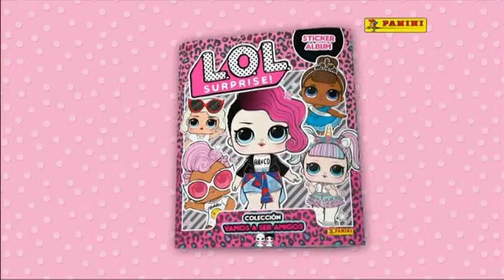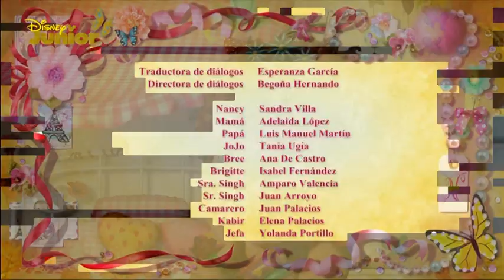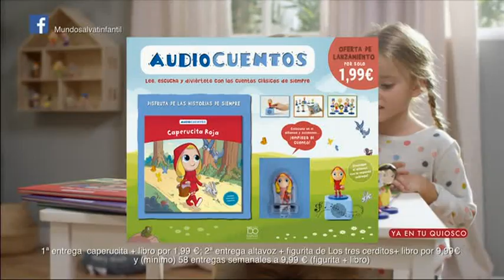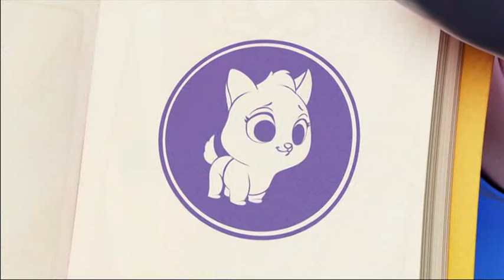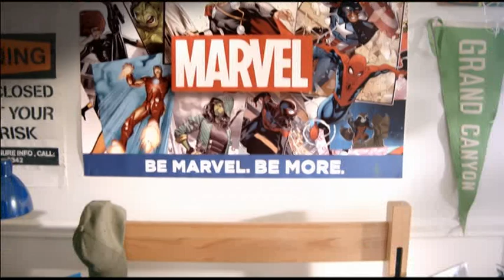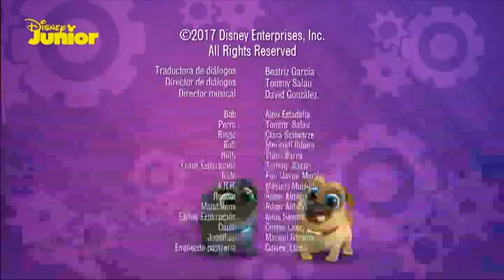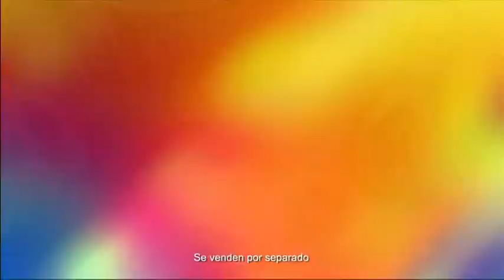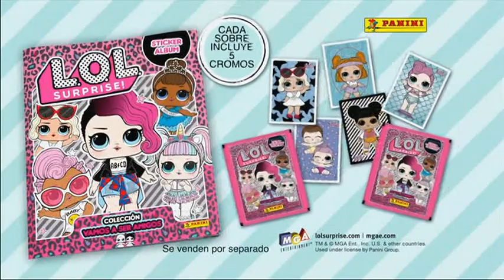Disney Junior Spain Continuitiy with Ads September 13 2019 4